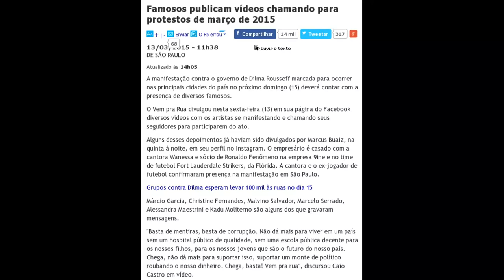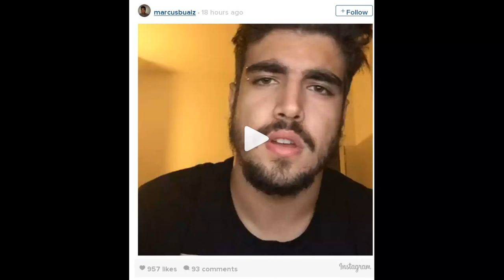Quer protestar? SONEGUE!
Entenda por que qualquer protesto de rua pedindo por mais estado está fadado ao completo e absoluto fracasso.

Famosos publicam vídeos chamando para protestos de março de 2015 (celebridades pedem para o estado resolver o sintoma cuja causa é o próprio estado)

Para historiador, tecnologia mudou mais a sociedade do que a política

Como parei de inventar desculpas e finalmente libertei minha mente